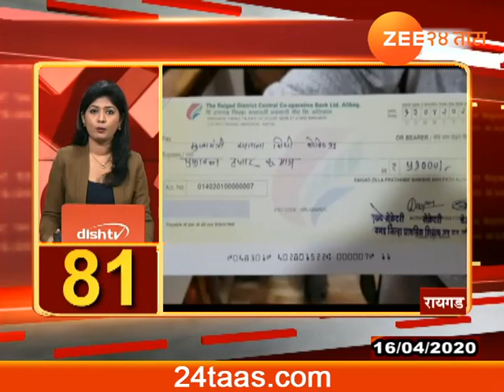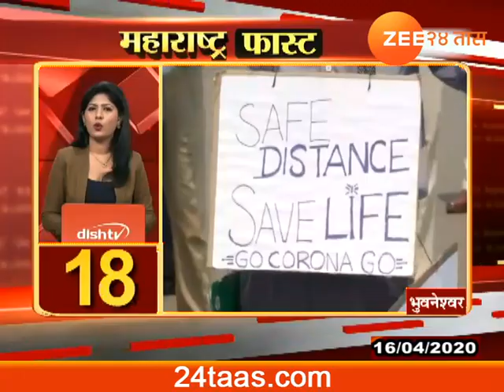MAHARASHTRA FAST BULLETIN 7 00 AM